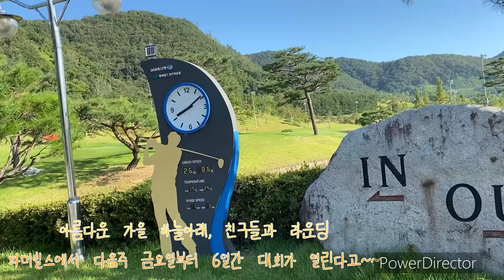파미힐스CC 동코스/ DGB대회 9월21일-24일/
9월21일-24일  DGB대회를 하기 위해 매우 잘  다듬어진 파미힐스
가을 하늘아래 친구들과 멋진 운동이었다